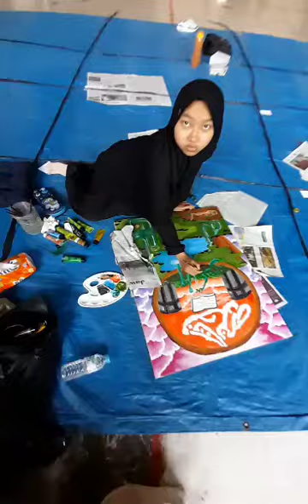KALIGRAFI | SUKARABIC FEST VI | INDAH PUTRI & AISYAH INTANI | SMA TRENSAINS MUHAMMADIYAH SRAGEN